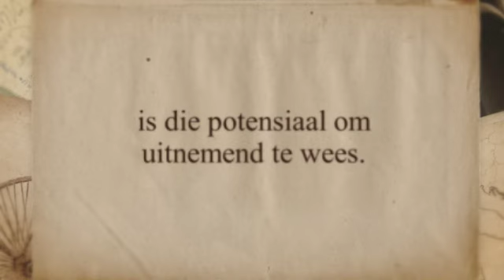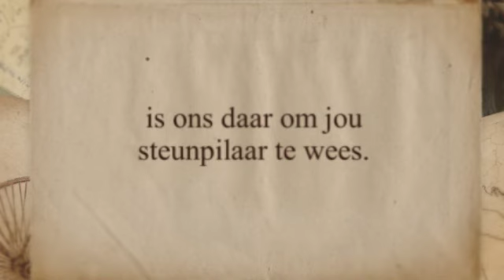Witteberg Bemarking 2015 - Opedag Vrystelling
Dis hier waar MEESTERSKAP ontwikkel!

Welkom by Hoërskool Witteberg